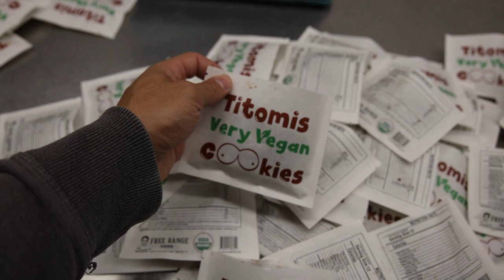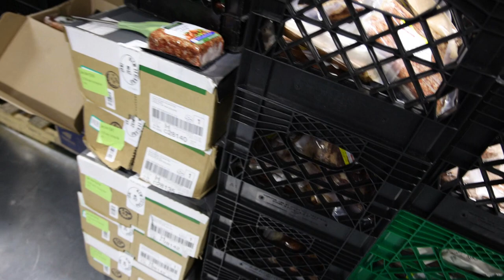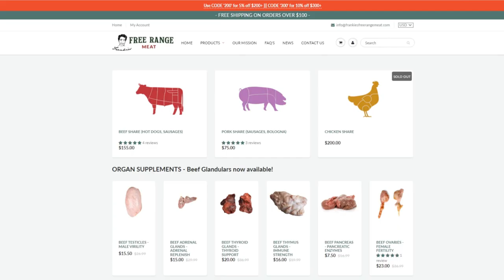Marrow Bones and Beef Fat! Organic Bars back in stock! FFRM Vlog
00:00 - Please leave your feedback on the website!
01:00 - Cookie bars available
01:41 - Meat this week
03:59 - Other businesses
04:41 - I don't really want a warehouse
05:28 - Thanks for joining